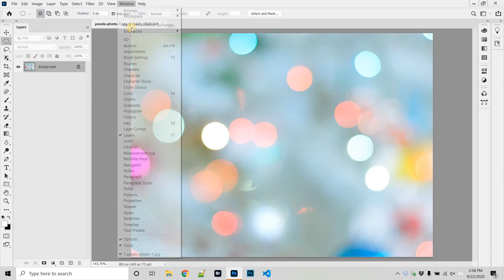Jigsaw Puzzle Creator - Plugin for Adobe Photoshop - 01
Make Unique Jigsaw Puzzle, of your own images, with Jigsaw Puzzle Creator for Adobe Photoshop!

This free plugin is built for all level of Adobe Photoshop users and  the process is as simple as 1,2,3.

Step 1:  Open the image you want to create the puzzle for.
Step 2:  Open the Plugin Panel
 i.  Select the style you would like to create. Like Circle, Wedge, Diamond, Rectangle, Triangle, etc.
 ii.  Select number of rows you would like to have
 iii. Select number of columns you would like to have
Step 3:  Submit and relax while the Plugin creates the pieces for you.

Since the plugin doesn't use any template, and has its own powerful algorithm, the results are always unique. Plus the fact that you can select from 6 different styles, selectable number of rows and columns, gives you all possible power to generate awesome results.

Optionally, you can also Tweak/Enhance each piece. Simply tweak/enhance 1 piece to your liking, and the plugin will propagate your style to all pieces.

We hope you enjoy this Plugin as much as we enjoyed developing it.

for more fun stuff like this.